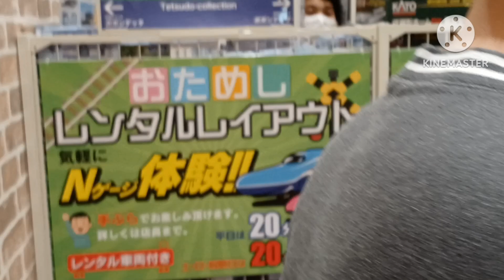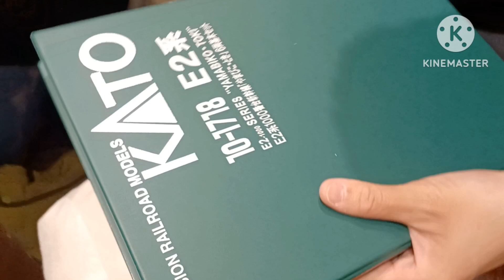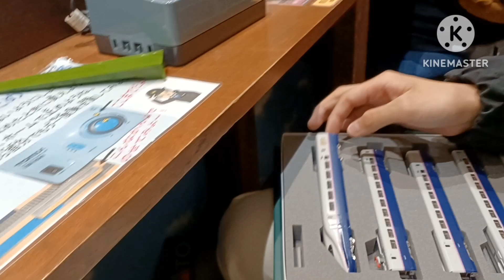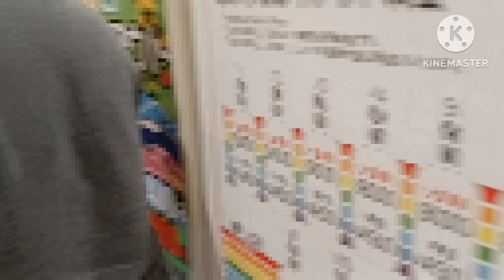越谷レイクタウンポポンデッタでNゲージ運転会！（後編）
かなりながいです